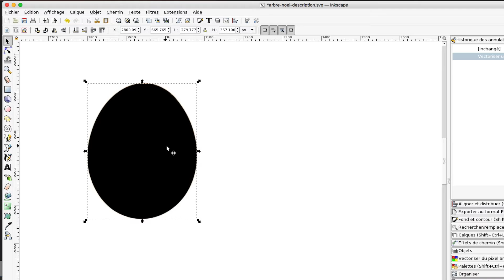vectoriser un objet matriciel 1